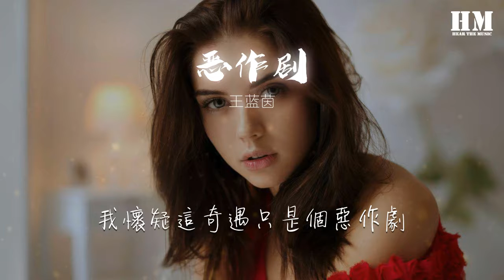王藍茵 - 惡作劇『我找不到很好的原因』【動態歌詞Lyrics】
惡作劇

00:00  作詞 : 王藍茵
00:01  作曲 : 王藍茵
00:30 我找不到很好的原因
00:34 去阻擋這一切的情意
00:37 這感覺太奇異
00:39 我抱歉不能說明

00:44 我相信這愛情的定義
00:48 奇蹟會發生也不一定
00:52 風溫柔得清晰
00:53 也許飄來好消息

00:58 一切新鮮 有點冒險
01:02 請告訴我怎麼走到終點
01:05 沒有人瞭解
01:07 沒有人像我和陌生人的愛戀

01:12 我想我會開始想念你
01:16 可是我剛剛纔遇見了你

01:20 我懷疑這奇遇只是個惡作劇

01:27 我想我已慢慢喜歡你
01:30 因爲我擁有愛情的勇氣

01:34 我任性投入你給的惡作劇

01:40 你給的惡作劇

02:06 我找不到很好的原因
02:10 去阻擋這一切的親密
02:13 這感覺太奇異
02:15 我抱歉不能說明

02:20 我相信這愛情的定義
02:24 奇蹟會發生也不一定
02:28 風溫柔得清晰
02:29 也許飄來好消息

02:34 我才發現 你很耀眼
02:38 請讓我再瞧瞧你的雙眼
02:41 沒有人瞭解
02:43 沒有人像我和陌生人的愛戀

02:50 我想我會開始想念你
02:54 可是我剛剛纔遇見了你

02:58 我懷疑這奇遇只是個惡作劇

03:04 我想我已慢慢喜歡你
03:08 因爲我擁有愛情的勇氣

03:12 我任性投入你給的惡作劇

03:17 你給的惡作劇